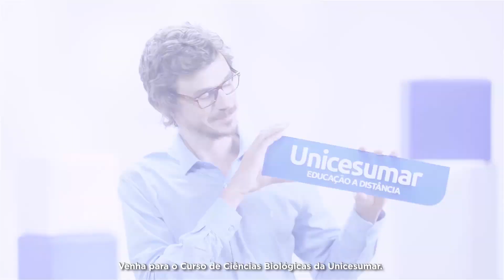Curso de Ciências Biológicas | EAD Unicesumar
Saiba mais sobre o curso de Ciências Biológicas da EAD Unicesumar